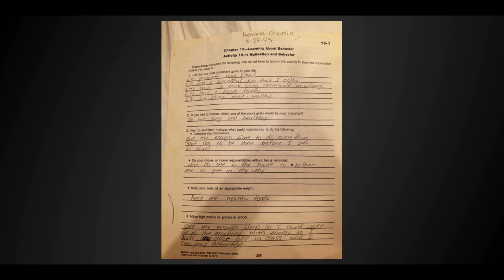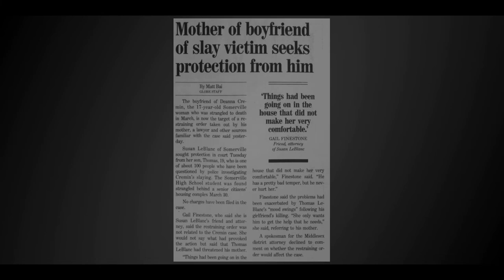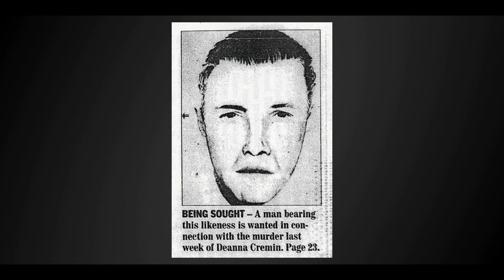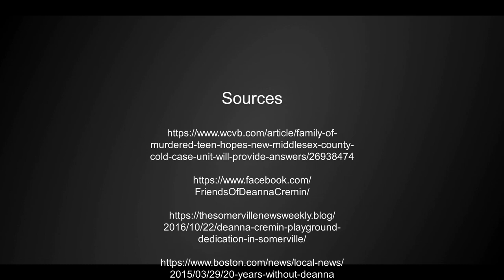1995 Cold Case: Deanna Cremin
17 year cold junior murdered in the town of Somerville, MA. Her case remains unsolved to this day.

1. The purpose and character of the use, including whether such use is of commercial nature or is for nonprofit educational purposes

2. The nature of the copyrighted work

3. The amount and substantiality of the portion used in relation to the copyrighted work as a whole

4. The effect of the use upon the potential market for, or value of, the copyrighted work

FL-102